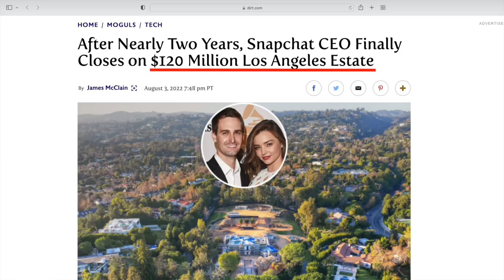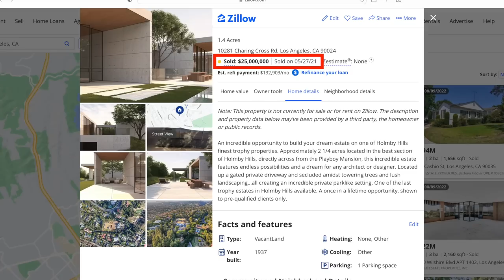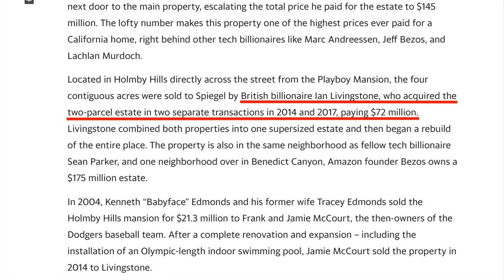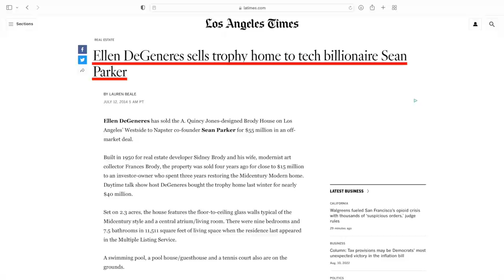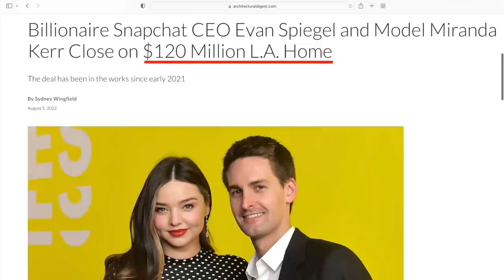Snapchat CEO Drops $120M on L.A. Mansion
Evan Spiegel and his wife just dropped $120 million on a mega mansion in Holmby Hills. Along with this buy, he also picked up the adjacent lot for $25 million last year, AND a mansion in Paris for $30 million. With Spiegel on a real estate buying spree, we'll probably see a lot more luxury real estate buys from him over the coming years! Today we talk about one of the most expensive real estate purchased in California history.

-Scott